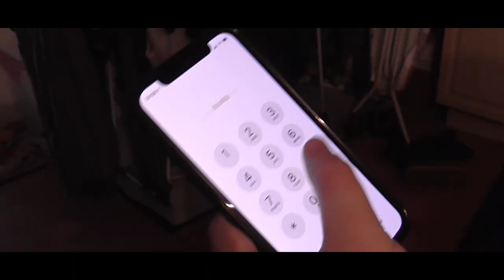DRESSING GOWN BOY ADVENTURES - Short Film